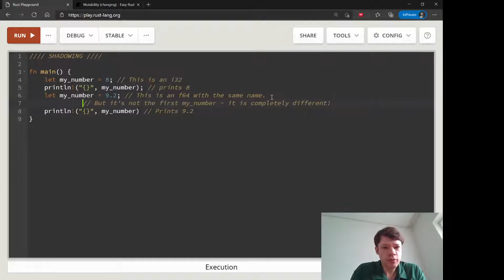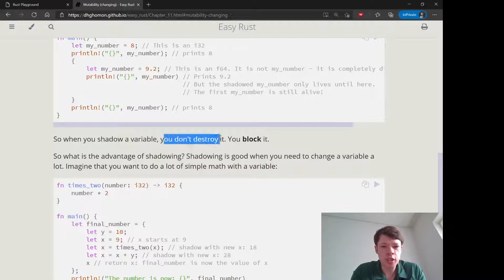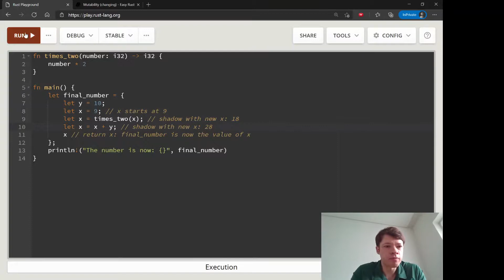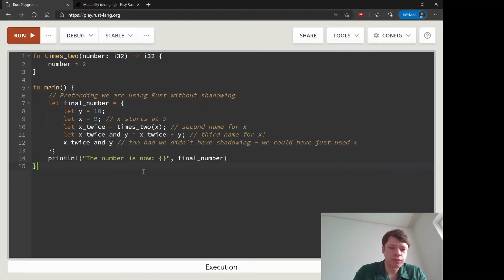Easy Rust 009: Shadowing